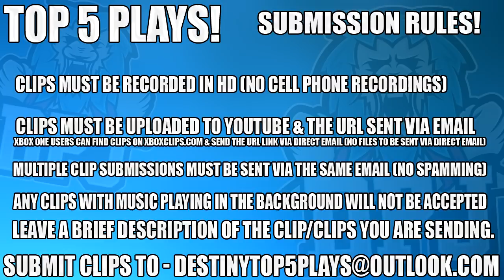Curse Of Osiris Exotic FREAKOUT! - Destiny 2 - Top 5 Funny Reactions / Episode 37